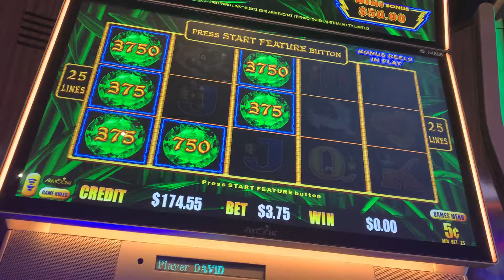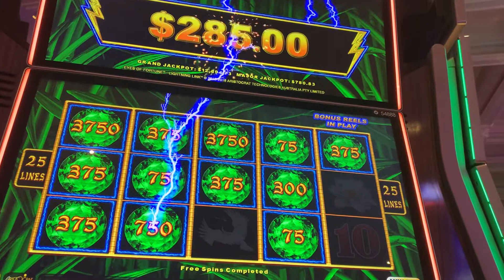Eyes of Fortune Lightning Link Slot Machine Big Win Nickel Denomination